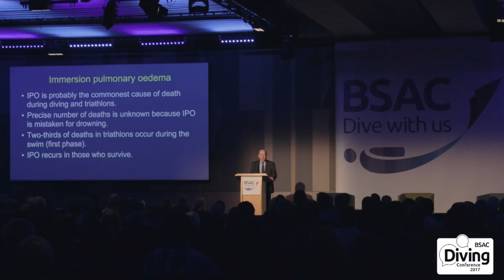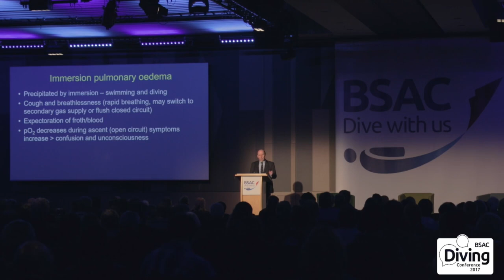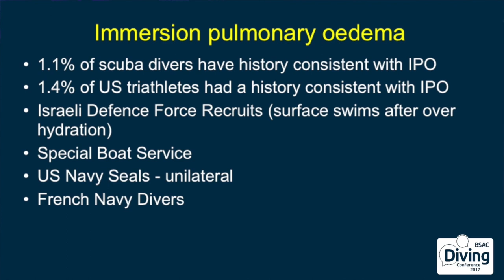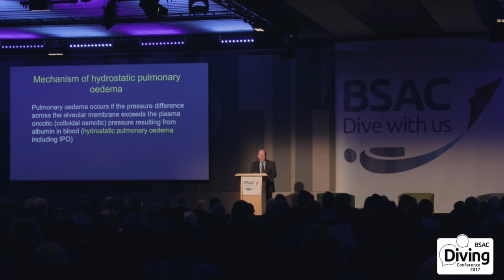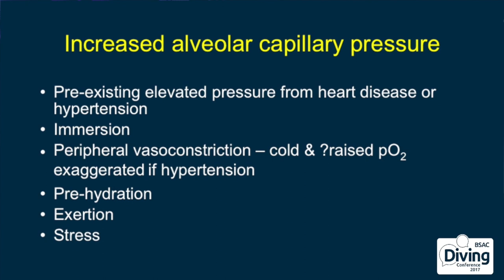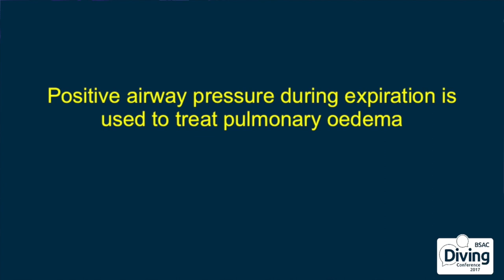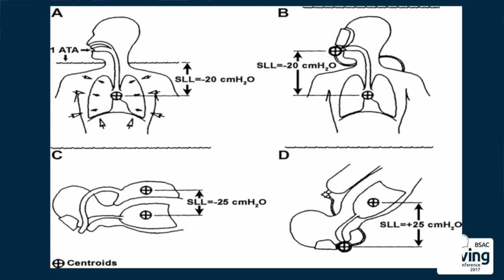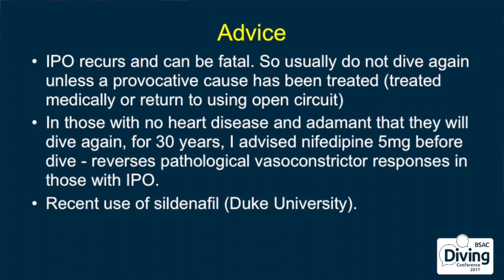Immersion Pulmonary Oedema (IPO) explained by Dr Peter Wilmshurst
Dr Peter Wilmshurst explains immersion pulmonary oedema (IPO) at the 2017 BSAC conference.